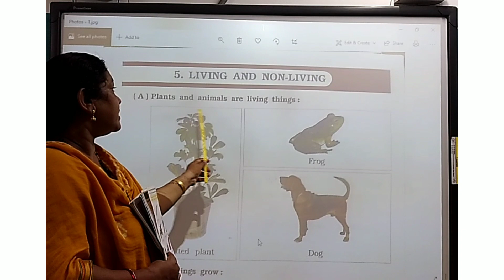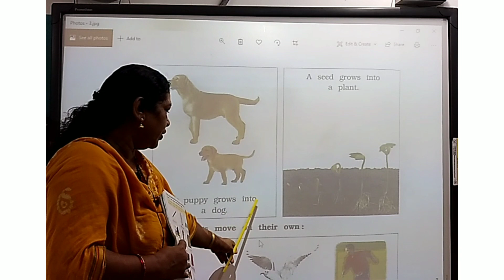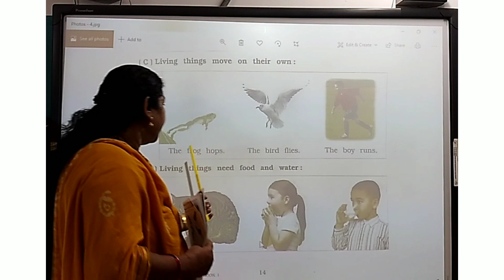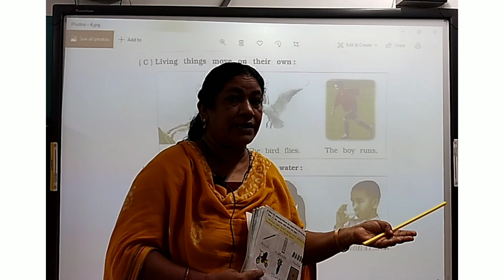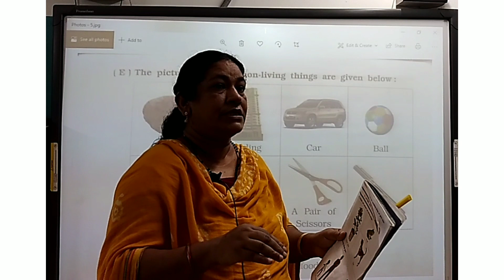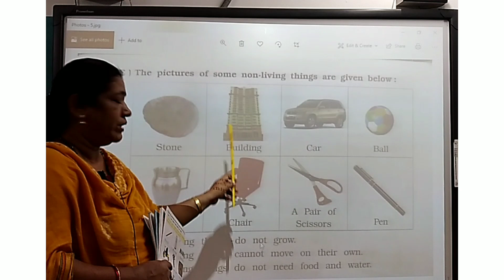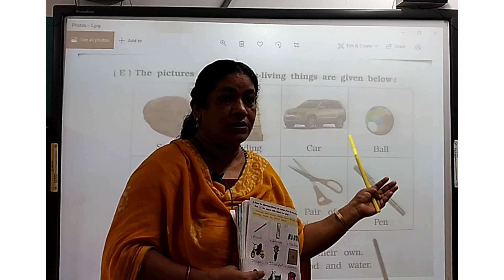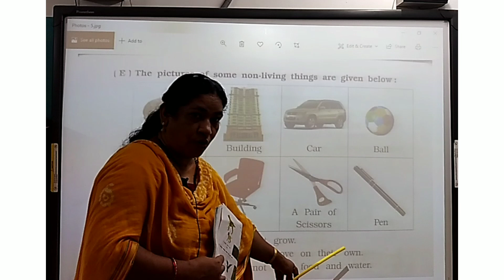Std 1 GK Ch 5 Part 1